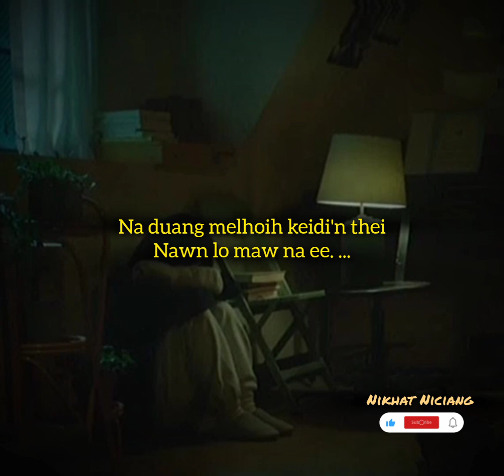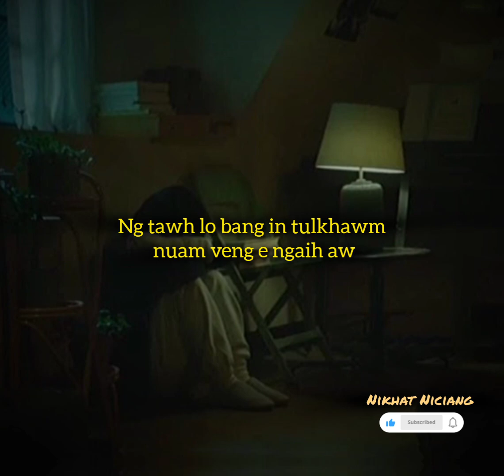Sul Hong Hei Aw